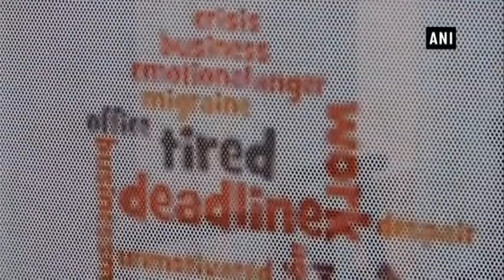Maharashtra gets its first Internet De-Addiction centre in Pune - Maharashtra News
Pune, Nov 23 (ANI): A De-Addiction and Rehabilitation Centre working in the field of addiction has started in Maharashtra’s Pune. The reason behind this step is to control the increased usage of internet.